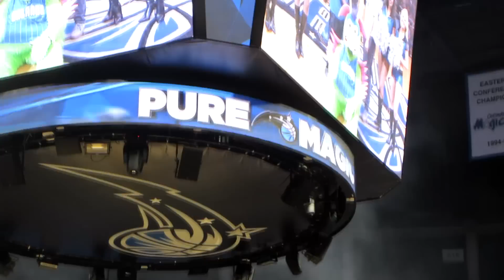11 Year Old Vrishti Pires sings National Anthem at Orlando Magic Game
Vrishti begins singing at 04:44 minutes.